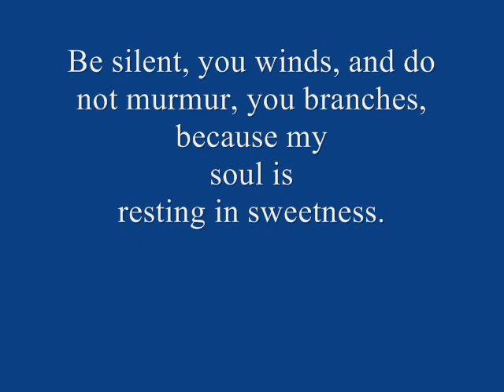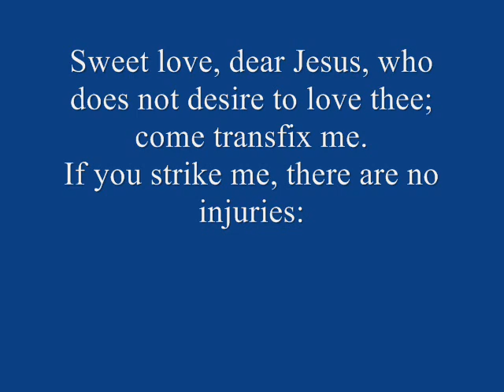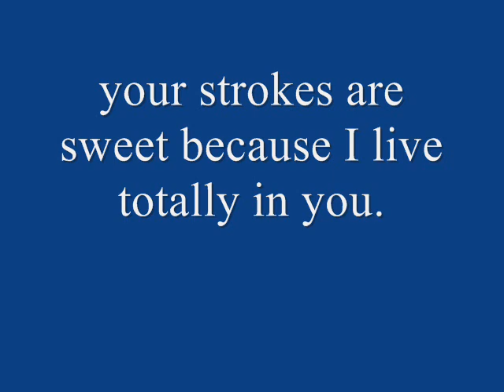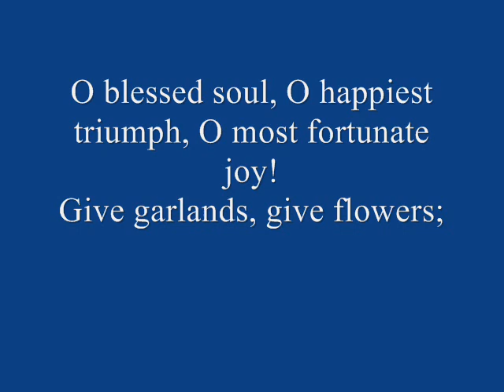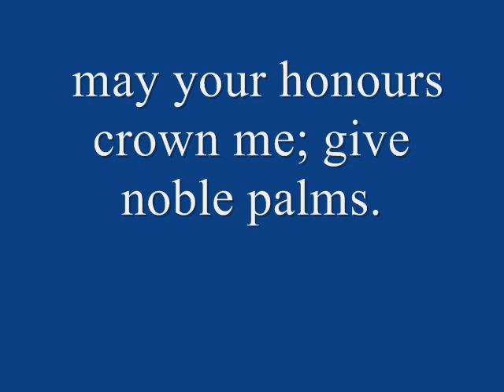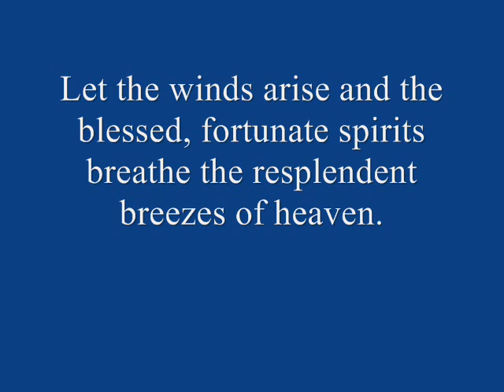Robyn Stevens, Mezzo-Soprano; performing Handel's 'Silete Venti' (HWV 242)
Baroque motet for solo voice with Translation